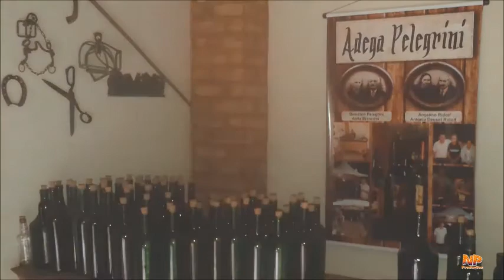CICLOTURISMO VELHO MOINHO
Passeios ciclísticos com o grupo ECOGIRO em pontos turísticos de Varre-Sai!!